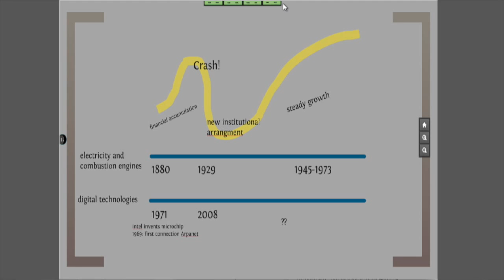Adam Arvidsson - Where we are with Capitalism - OuiShare Fest 2015 - [Eng]